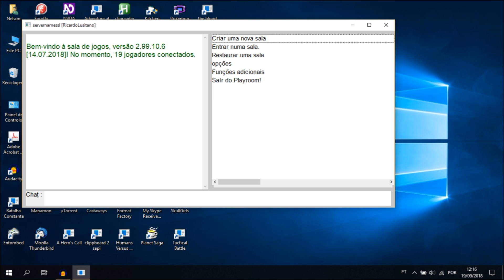Playroom Audiotutorial Estrato'Stereo adenda5 Monopólio, teclas e iniciar jogo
Audiotutorial destinado às pessoas portadoras de deficiência visual. Esta é a 5ª adenda ao audiotutorial do jogo Playroom, mais especificamente do jogo Monopólio. Nesta parte falo sobre as teclas básicas para o jogar e inicio uma nova partida.